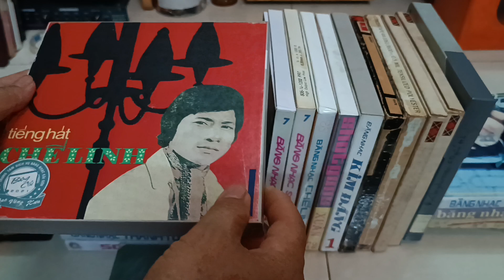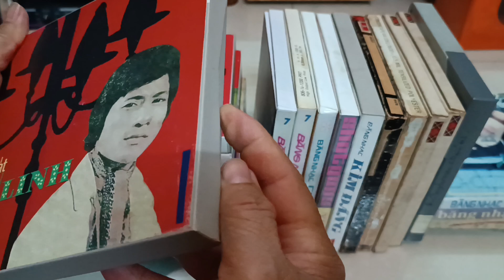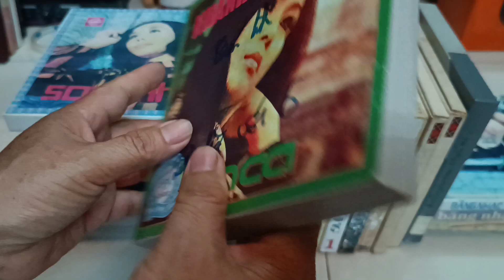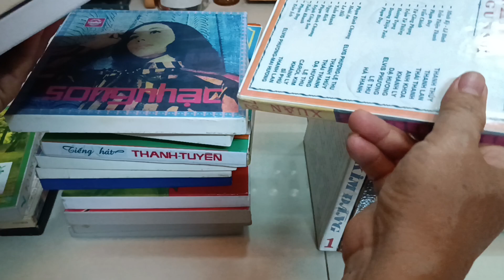băng cối pre nhạc vàng xưa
cuối tuần rồi lên băng cối ae qtlh băng cối 7 chuẩn 4 track, nội dung nhạc vàng xưa pre:
1. Chế Linh 1, 5
2. Thanh Tuyền 1, 2
3. Premier 1, 2
4. Sóng nhạc 1
5. Sơn ca 7 - Khánh Ly